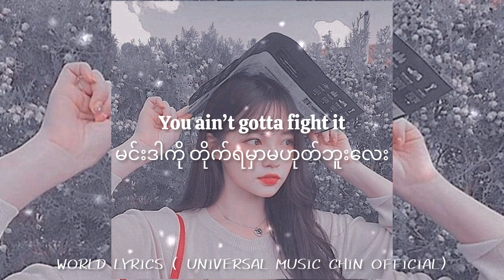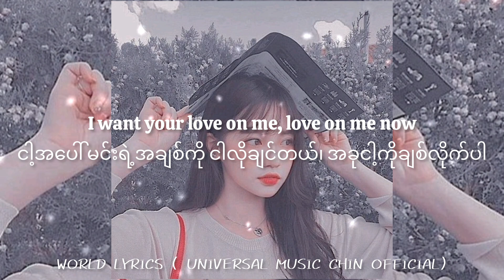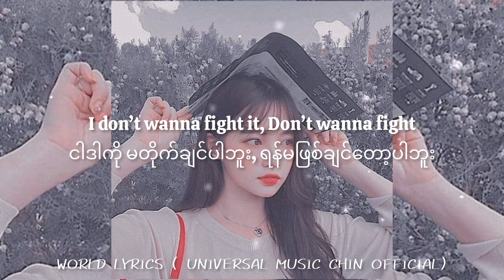YAD (Яд) mmsub / YAD (Яд) ENGLISH VERSION mmsub / Lyrics / (Tiktok Viral Song)